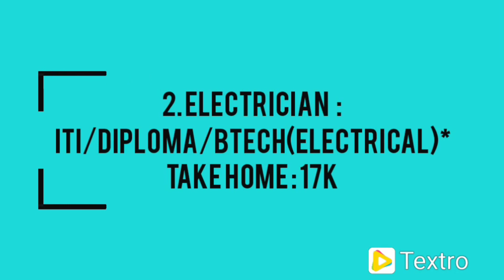Electrical jobs ll Amaza property Management jobs update